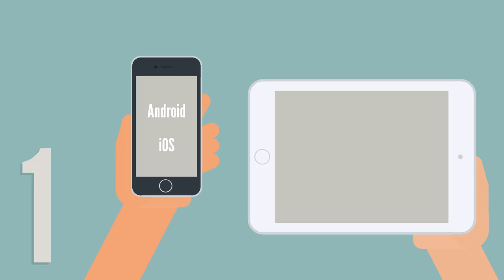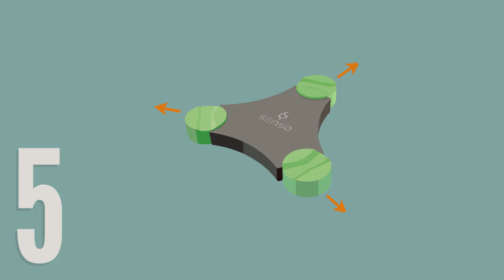Inbetriebnahme Senso4s PLUS - Füllstandsanzeiger für Gasflaschen I Tipps, Tricks, Tutorial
Der Senso4s PLUS ist ein digitaler Füllstandsanzeiger für Gasflaschen. In diesem Video geht es um die richtige Inbetriebnahme dieser Waage für Gasflaschen. Folgende sechs Schritte muss jeder durchführen, um den Senso4s PLUS in Betrieb zu nehmen:

1. App herunterladen
2. Senso4s PLUS mit mobilem Endgerät via Bluetooth koppeln
3. Waage ohne Gasflasche kalibrieren
4. Taragewicht und Füllgewicht in die App eingeben
5. Senso4s PLUS auf Größe der Gasflasche bringen
6. Gasflasche auf Senso4s PLUS stellen und Überwachung starten

Nach korrekter Inbetriebnahme erhält der Nutzer den aktuellen Füllstand seiner Gasflasche in der App Senso4s angezeigt. Die App kann zudem eine Verbrauchskurve darstellen, eine Prognose errechnen, wann das Gas voraussichtlich ausgeht und eine Warnmeldung schicken, wenn ein kritischer Füllstand unterschritten wird.

Willkommen auf dem YouTube-Kanal der GOK Gesellschaft mbH und Co. KG. Wir bei GOK sind ein unabhängiges Familienunternehmen, stehen für Qualität aus Deutschland und legen Wert auf hochwertige Regeltechnik, sowie hohe Sicherheit. Dieser Kanal dient zur Information für potenzielle Kunden über unsere Produkte und ihre Funktionsweisen. Zu unserem Kundenkreis zählen andere Unternehmen, aber auch ganz einfach Privatpersonen, die beispielsweise das Gassystem ihres Campers auf den neusten Stand bringen wollen.

Inhalt
0:00   Intro
0:10   App herunterladen
0:28   Senso4s PLUS mit mobilem Endgerät via Bluetooth koppeln
0:43   Waage ohne Gasflasche kalibrieren
0:58   Taragewicht und Füllgewicht in die App eingeben
1:09  Senso4s PLUS auf Größe der Gasflasche bringen
1:27  Gasflasche auf Senso4s PLUS stellen und Überwachung starten
1:38  Outro